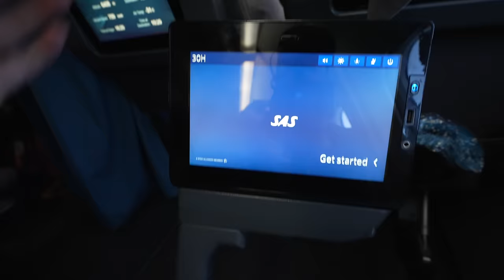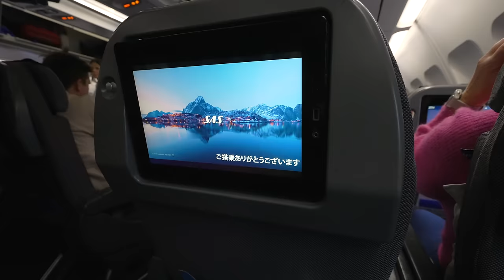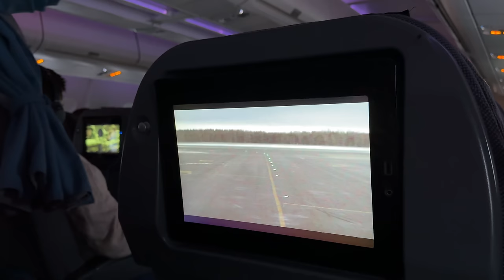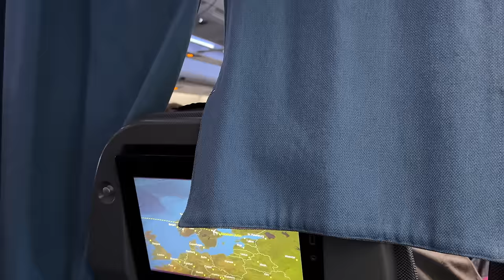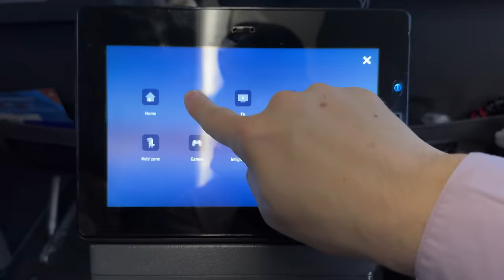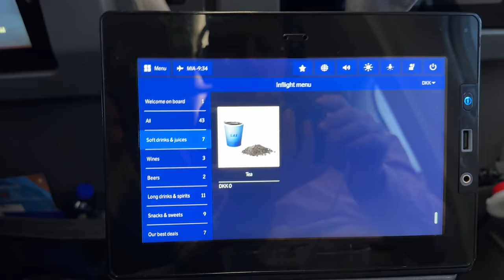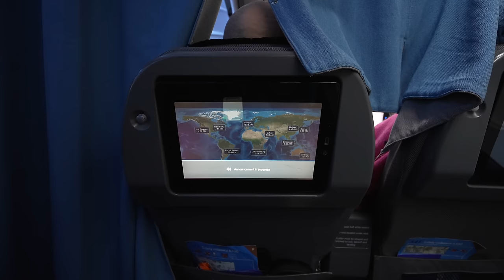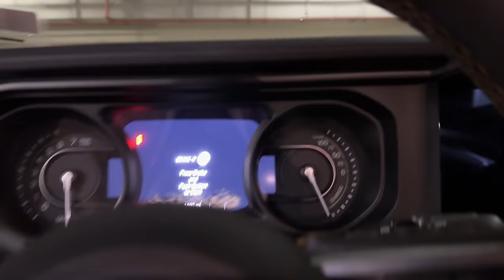10 hours in SAS A330 Economy | Stockholm to Miami trip report with the family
Today I'm doing a longhaul family trip from Stockholm to Miami in SAS Go Economy on the A330. We’re in the front row of the cabin, row 30, where there’s lot of extra legroom. Normally these seats need to be paid extra for (as do almost all of the seats in advance), but as a SAS Diamond I could select them for free. Come along with us on this 10-hour transatlantic flight to Florida and get a look at the cabins and seating configuration, the drinks and meal service, the inflight entertainment and the beautiful views as we chase the sunset across the Atlantic. I’ll give you my verdict as to whether Scandinavian Airlines economy class is any good or not. Bonus points if you stick around right to the end for some epic pelican footage.

Flight information:

Feb 11, 2024 | SK957 ARN-MIA
A330-300 LN-RKO [age: 21 years]
Flight time: 10:26

How I booked it:
Simple paid roundtrip ticket booked 11 months out during a fare sale. $266/person.

Shot on: Sony FX3 & iPhone 15 Pro Max & DJI Action 2

SECTIONS:
00:00 Intro
00:48 SAS Gold Lounge Arlanda
02:10 Boarding
04:00 Taxi & takeoff
06:14 Economy cabin
07:31 Entertainment
08:00 Drinks service
08:35 Iceland & Greenland views
09:55 Meal service
10:41 Pre-arrival meal
11:03 My verdict
11:39 Landing
13:02 Florida highlights (bonus)